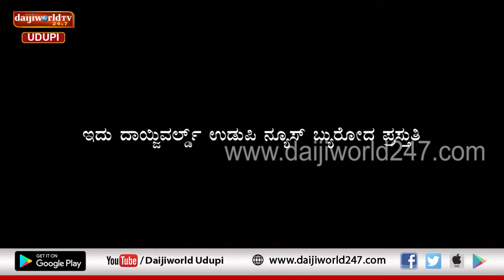Navrathri 2019 | Bhakthi Bhavanjali | Episode 6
With the support of Sri Vitoba Bhajana Mandira , Billava Seva Sangha Ambalpady , and collaboration with Bhajana Sangama Udupi, a Bhajan program on occasion of navrathri by Mathrr Mandali, Kadyali .